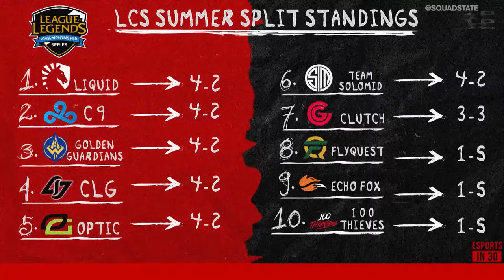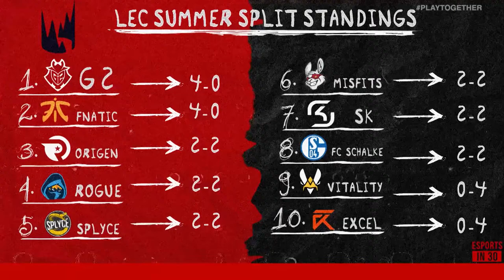LCS Week Recap w Azael - 100T Find Win #1, Six-Way Tie for First | ESPORTS IN 30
In week 3 of the LCS, the 100 Thieves finally picked up their first win and Optic gaming lost their perfect record. To help us break it all down, Lisa Doan and Matt Hempstead called up LCS caster Azael!

Time Stamps:

(1:59-5:27) - LCS Highlights
(6:00-7:00) - How good is OpTic?
(7:02-8:05) - OpTic’s Summer turnaround
(8:10-9:26) - TL’s shaky start
(9:30-10:13) - When will their burnout end?
(10:22-11:24) - Audience & Caster Burnout
(11:30-13:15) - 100 thieves get their first win
(13:17-14:31) - Will Ssumday return to the 100 Thieves roster?
(14:35-16:29) - The TSM C9 rivalry continues
(16:30-17:31) - TSM favors Grig?
(17:36-18:37) - WHy C9 puts Blaber back in?
(18:46-20:18) - Faith restored for CLG?
(20:22-21:18) - 6 way tie for first
(21:33-24:40) - LEC Highlights
(24:48-25:36) - LEC standings
(25:38-26:35) - G2 Pyke
(26:37-27:40) - Can Fnatic beat G2?
(27:42-28:34) - Kirei steps in for Misfits
(28:36-29:23) - Excel not excelling
(29:26-30:14) - Player of the Week